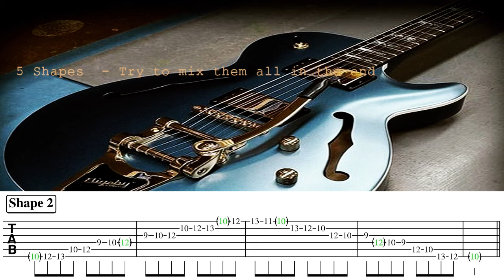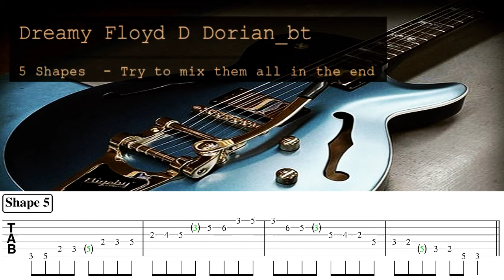Dreamy Floyd D Dorian Backing Track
Using 5 shapes of the D Dorian mode along the improvisation